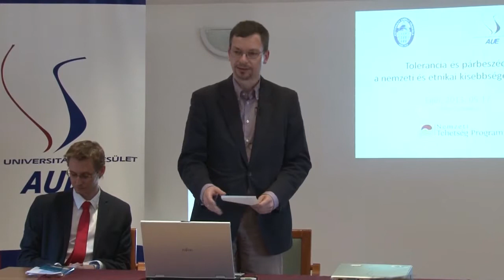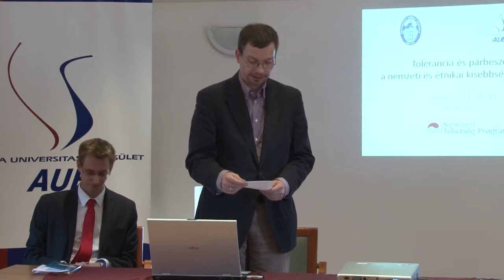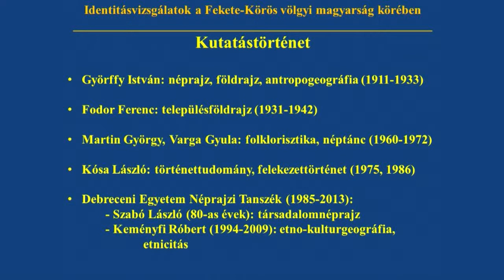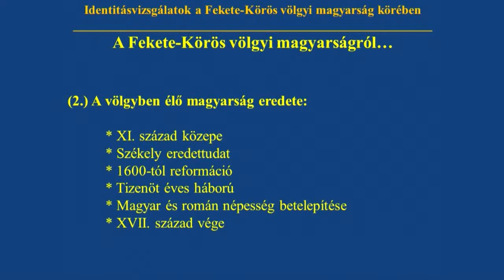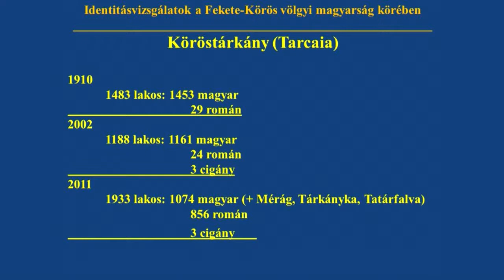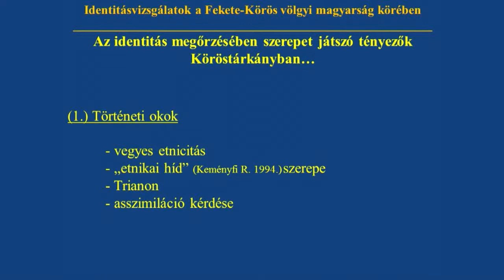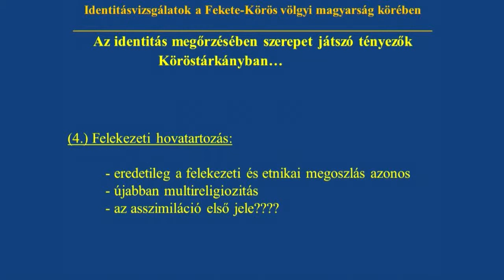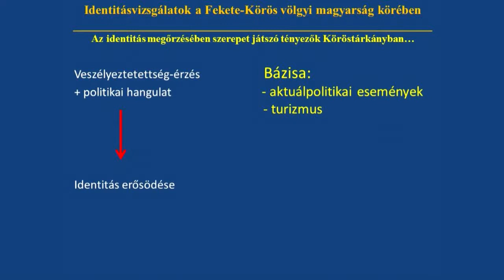Tolerancia és párbeszéd 3. blokk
Dr. Guszmann Gergely beszéde
Rázsi Botond beszéde, Kállai Ernő előadása – A nemzetiségi közönségek múltja és jelene a Kárpát-medencei népek együttélése
Szarka László előadása
A. Gergely András előadásauszmann Gergely beszéde